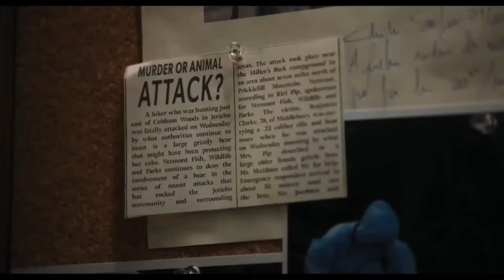Wednesday Plays The Cello Soundtrack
Wednesday Plays The Cello